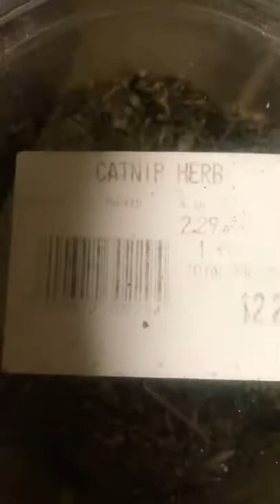Ingredient Of The Day #4... Catnip